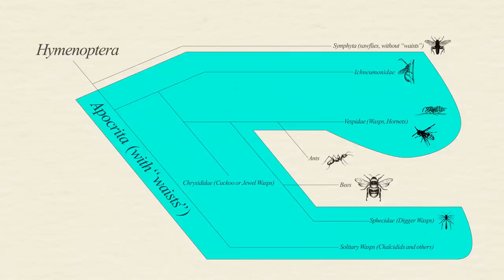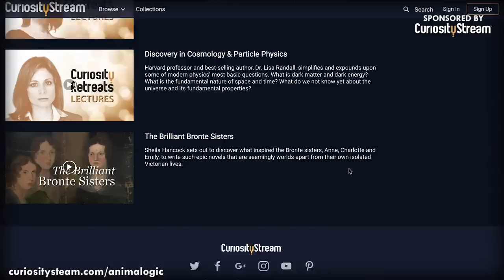Wasps: The Literal Worst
Wasps are the worst thing about the end of summer, yet it turns out that they might just actually be my new favourite animal.

CREDITS
Research by Andres Salazar

Special thanks to Helen McCammond, Professor Libersat & the Ben-Gurion University in Israel.